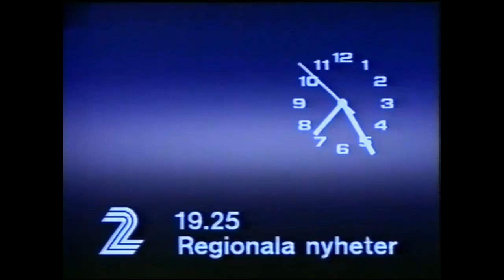TV2-Tablå och klocka - 1988-07-28.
TV2-Tablå med hallåan Inger Egler och klockan. Från den 28 juli 1988.